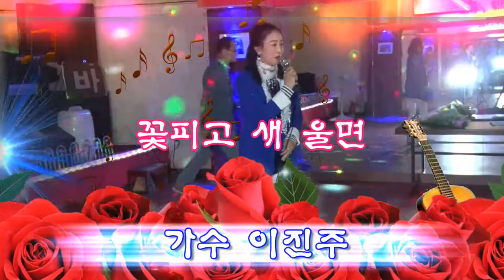토담골 노래사랑 12회 안동정모 가수이진주편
토담골 노래사랑 12회 안동정모 가수이진주편작